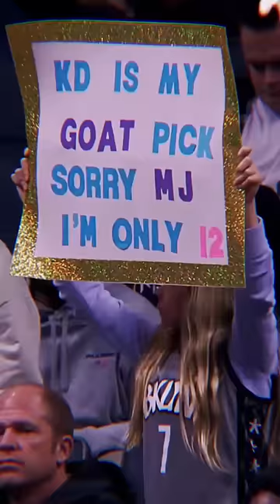KD wholesome moment with a young fan 😆